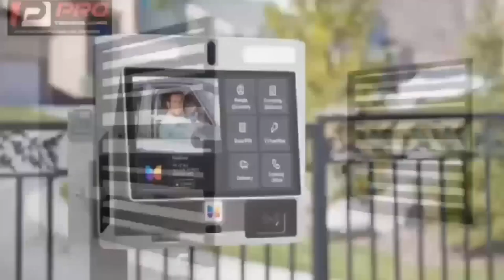I cannot divorce my husband regardless of the situation – Florence Obinim